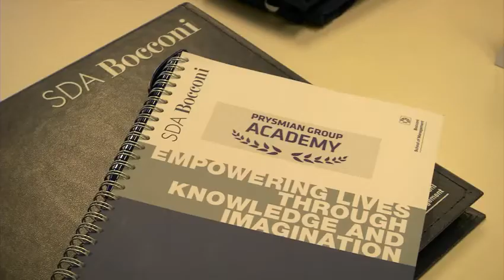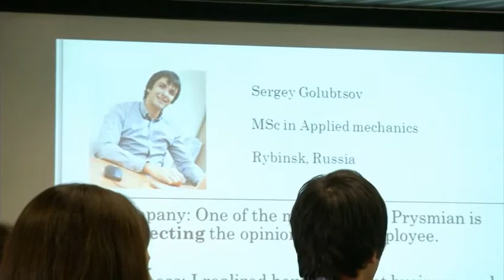Sergei Golubtsov (Russia)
Sergei graduated from the Physical and Technical Faculty, with specialization in Applied Mechanics."I joined the Gradate Program beaucse I think it is a fantasic chance for my future. We are like a team, like a family. I realize that Prysmian is a company where you don't feel borders between yourself and management. You can learn from their experiences."